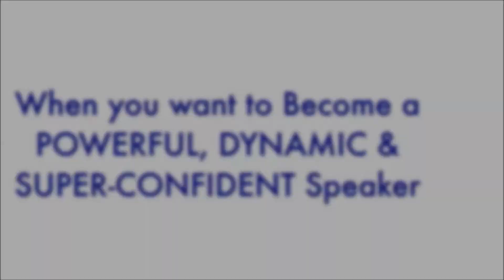3 Public Speaking Secrets Narendra Modi Doesn't Want You to Know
Narendra Modi Public Speaking, Narendra Modi Great Speaker, Narendra Modi Confidence, Narendra Modi Great Speech, Narendra Modi Speech, Narendra Modi Speeches. Bishal Sarkar The King of Confidence. Bishal Sarkar's most practical public speaking course & presentation skills workshop BootCamp in Bangalore India. and you'll hear from Rahul Saxena or Anupama Sarkar to see if you qualify to be a part of this practical public speaking mentoring program.

Bishal Sarkar, popularly known as “Mr. PRACTICAL”, is called the best motivational speaker of Bangalore India. Bishal is the creator of “ROCK THE STAGE” (The Best Public Speaking Course in Bangalore) where he teaches the participants the step-by-step easy-to-follow process of public speaking success. He regularly speaks to professionals from corporate groups, and trains people from various walks of life and brings out the POWERFUL men within them. As the author of the book “I Love Public Speaking”, Bishal now teaches professionals how to overcome fear of public speaking and deliver powerful presentations using the proven formula of speaking & presentation success, through his most practical public speaking courses in India &communication skills classes in Bangalore. He also helps aspiring speakers by teaching themHow to become a motivational speaker in India. People say that he has designed the best presentation skills classes & public speaking workshops in Bangalore.
© Bishal Sarkar- “Mr. PRACTICAL”
India’s Public Speaking Expert